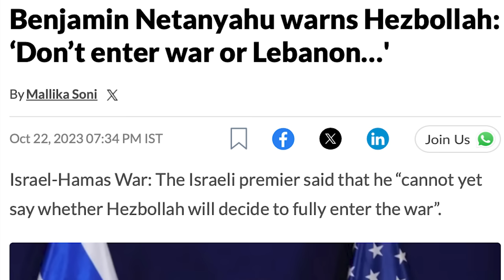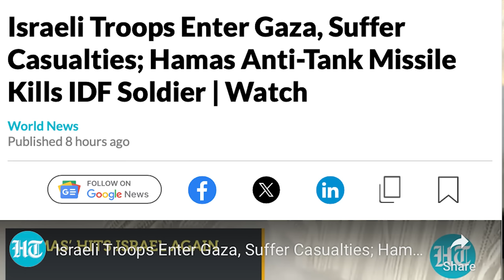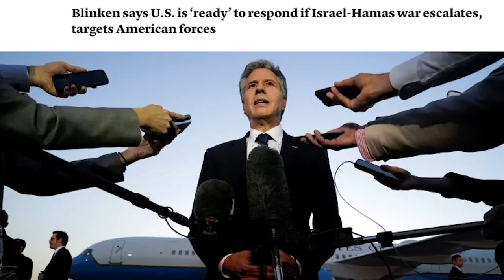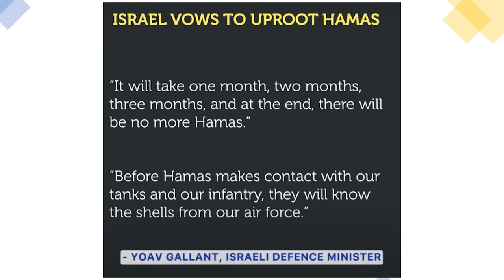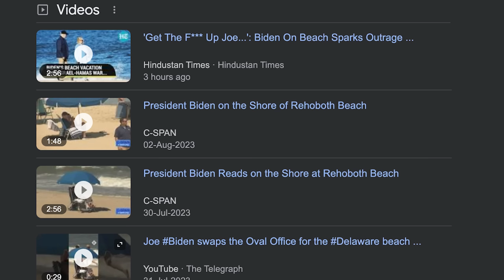US ATTACKS | தவறான கூட்டணி | இஸ்ரேலுக்கு ஆபத்து | China, Russia, Iran to Attack Israel | Tamil | SKA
"Breaking News: Israel-Hamas War Escalation Sparks Global Concern - U.S. Ready to Respond"

Description:
In this urgent and eye-opening video, we delve into the latest developments in the Israel-Hamas conflict that has the world on edge. Secretary of State Blinken has just announced that the United States is 'ready' to respond if this war escalates further, and it's sending shockwaves through the international community.

Blinken's statements suggest that the situation in Gaza is critical. He underscores that Israel has 'no intent' of governing Gaza, but the Israeli invasion plans are targeting Gaza City and the Hamas leadership with the goal of wiping out their top political and military hierarchy.

US officials are advising Israel to delay a ground operation in Gaza to allow for hostage talks, while Israel launches intense strikes on Gaza with the backing of the United States to delay a full-scale invasion. The tension is palpable as Israel deploys hundreds of tanks and soldiers on the Gaza border, raising concerns of a looming ground offensive.

But this crisis isn't limited to Israel and Gaza alone. Turkey has sent two planes full of supplies for Gaza, showing international involvement and concern for the people affected by this conflict. Meanwhile, 'Gaza Destroyed' becomes a grim reality as Israeli forces pulverize the Palestinian enclave, targeting Hamas headquarters, tunnels, and posts.

As the situation intensifies, Israelis are flying back to 'annihilate Hamas,' and reservists prepare to join the 'next phase' of the war. Amidst all this, Israel makes a significant move by annihilating two Hezbollah cells, further escalating tensions in the region.

Israeli troops enter Gaza, but they suffer casualties as a Hamas anti-tank missile kills an IDF soldier, underscoring the human cost of this conflict.

We also bring you insights from a surprising source – a Saudi prince, who rips both Hamas and Israel while opposing 'armed resistance' in Palestine. Meanwhile, the Palestinian Prime Minister speaks out against the West, accusing them of giving Israel a 'license to kill' in Gaza.

The United States, on the other hand, is flagging a new 'Axis of Evil' and urging President Biden to deal with Russia, China, and Iran amidst multiple global conflicts. The U.S. is drafting a UN resolution on Israel after rejecting Brazil and Russia, with Iran mentioned but no mention of a truce.

In a live update, we report that over 19,000 people have been displaced in Lebanon amid border tensions caused by the Israel-Hamas war.

This video is a comprehensive look at the unfolding crisis in the Middle East, with implications reaching far beyond the region. Stay informed, stay engaged, and join us as we follow this developing story.